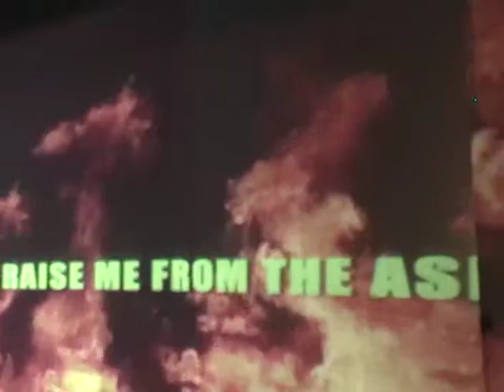The Bedroom Witch @ The dA 2-21-16